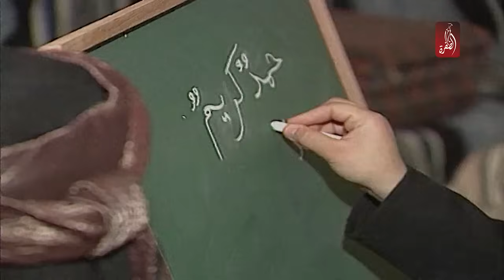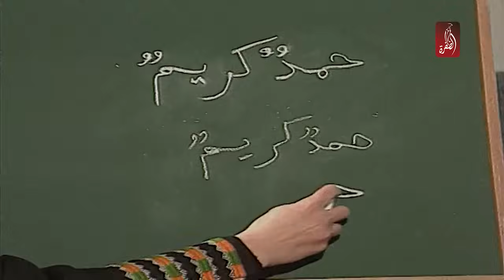المسلسل البدوي جواهر ، الحلقة 06 | الجزء الاول